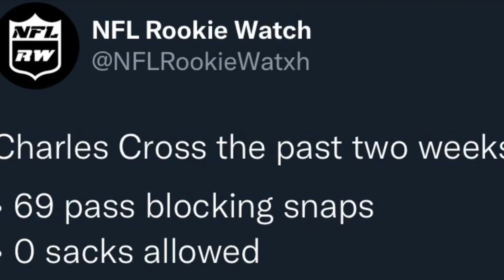Charles Cross Week 5: All Pass Pro Snaps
The Seattle Seahawks selected 21 year old LT Charles Cross with the 9th overall pick on the 2022 NFL draft. Here’s how he did this week Vs the Saints.